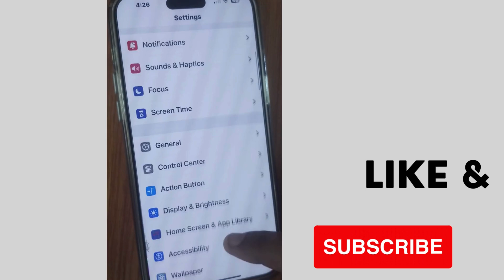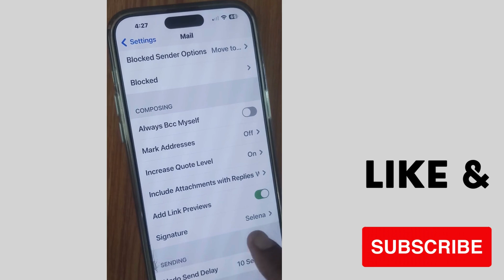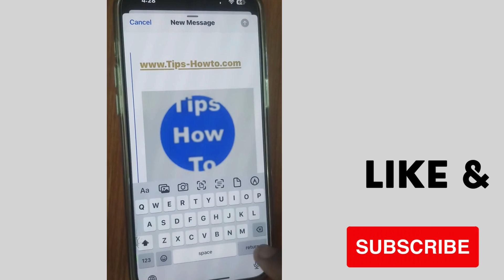Add email signature image on iPhone 15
How to Add email signature image on iPhone 15